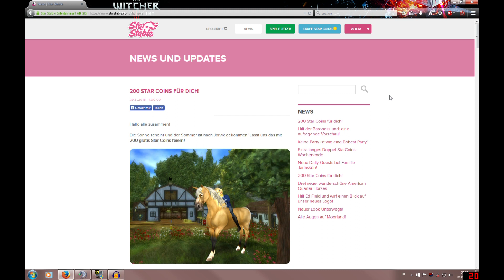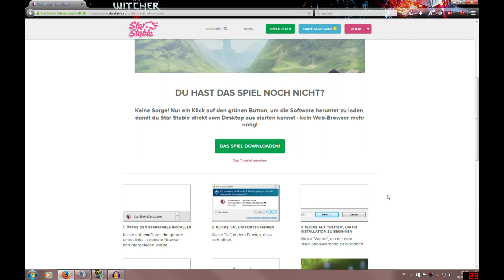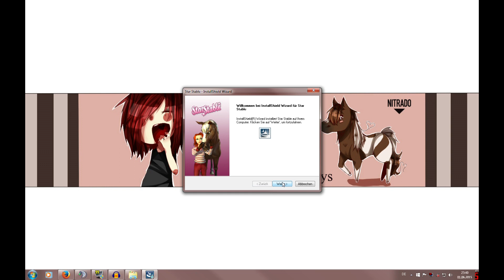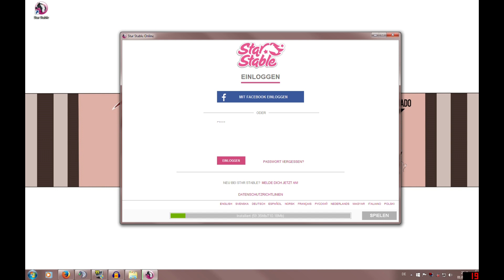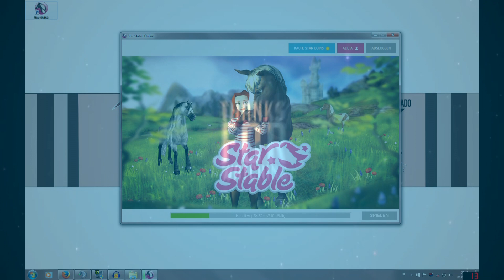Schnellzugriff auf Star Stable Online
Hallo Leute,

hier ein paar Antworten zu Sachen die Ihr mich immer wieder fragt.

Ich nehme mit Fraps auf und bearbeite meine Videos mit " Magix Video Deluxe 2015 Premium".

Mein Star Stable Online Account heißt auf Star Stable Online : Alicia Snowdaughter und befindet sich auf dem Server WinterStar (1. Server).